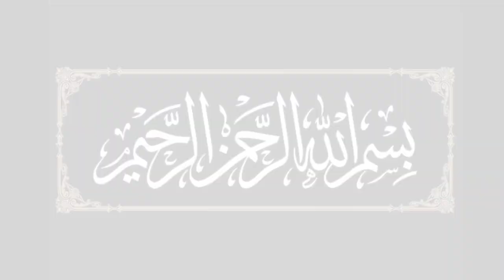"Woh Gaaye Cow Jis Ka Zikr | teddy king vlog | best islamic waqiat in urdu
Assalam Alaikum dear viewers, I request all my friends to SUBSCRIBE and LIKE my channel TEDDY KING VLOG and share it with your friends so that I can continue to serve you with more informative videos like this.
your curious.

"Woh Gaaye Cow Jis Ka Zikr | teddy king vlog | best islamic waqiat in urdu | islamic stories"

woh gay (cow) jis ka zikr quran e pak mein hai,surah baqarah gaaye qissa,surah baqarah gaaye waqia,quran me gay cow ka jikr,bani israel ki gaye ka waqia quran,teddy king vlog,islamic stories,islamic,islamic waqia,islamic waqia story,short islamic clips,teddy king vlog islam,teddy king vlog waqia,teddy king vlog islamic,teddy king vlog islamic channal,teddy king vlog voice,teddy king vlog urdu story,teddy king vlog hindi store